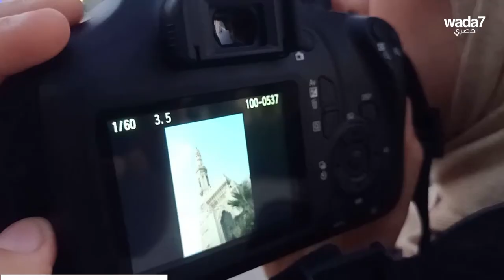ولدت كفيفةً و أصبحت مصورة محترفة !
لفاقدي البصر إرادةٌ تهتدي بنور الإنجازات... هذا ما تثبته المصورة المصرية الكفيفة إسراء إسماعيل يوسف... عزيمتها كبيرة و قصتها ملهمة جداً ! شاهدوا 🙌😍

Wada7 Original